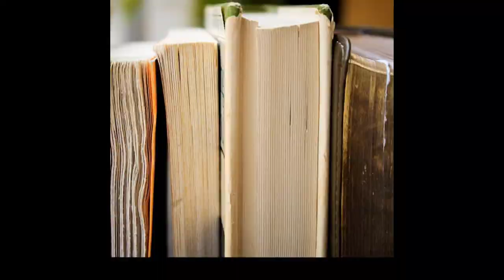Emily Kinsky - Get Curious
Career-related organizations like 1910 PR, PRSSA, NBS, AAF, the Prairie News and others across WT can help you learn about possible careers and areas of service – check them out, join, participate, engage, attend conferences, apply for scholarships, compete, network with other members, and most of all, learn. Along with internships, these organizations can help you figure out your strengths and interests and what type of career fits you best.
This semester, PRSSA’s WT chapter is partnering with five other universities’ chapters to host joint meetings via Zoom. Students will meet others with similar interests and hear from professionals around the country. We are hosting one of the meetings, too! 15!